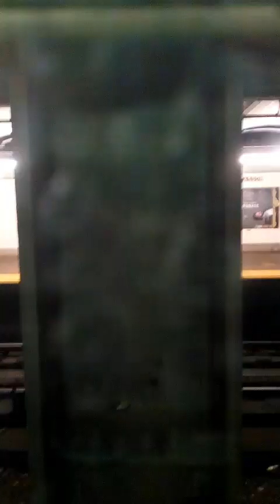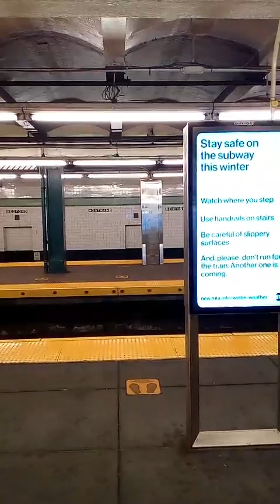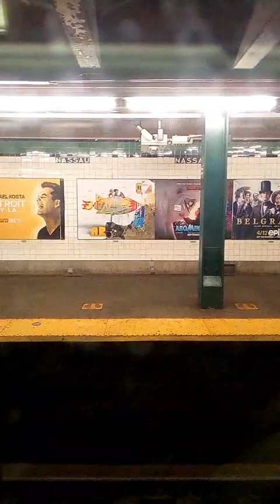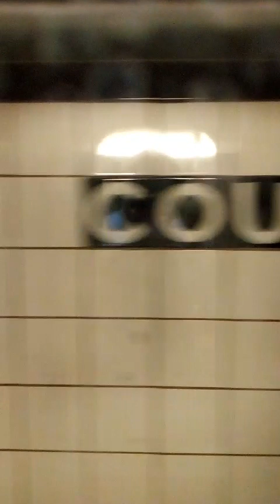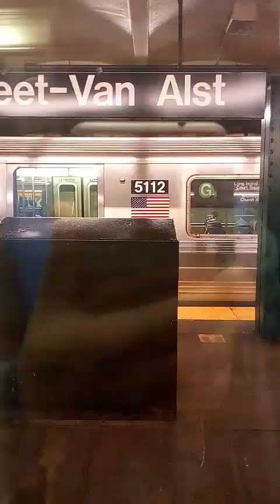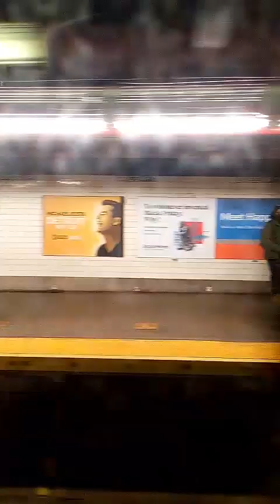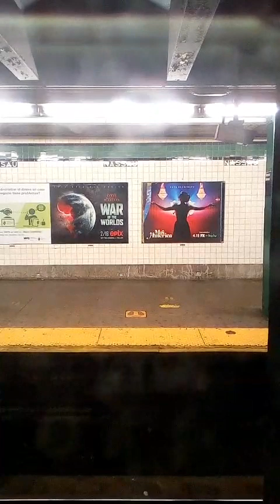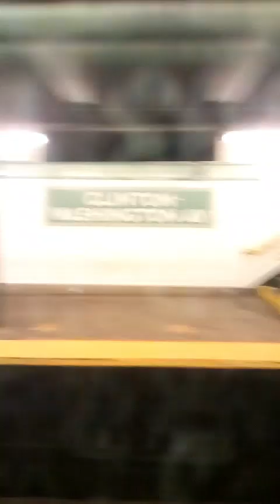R68A G train round trip ride daytime action